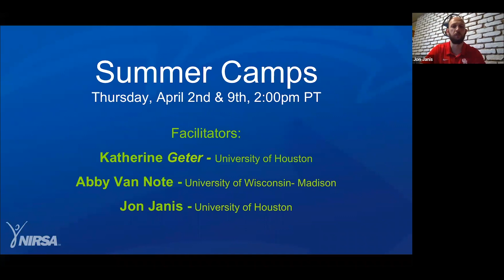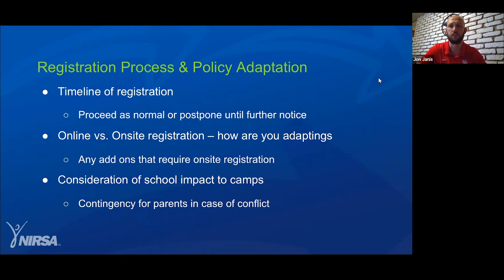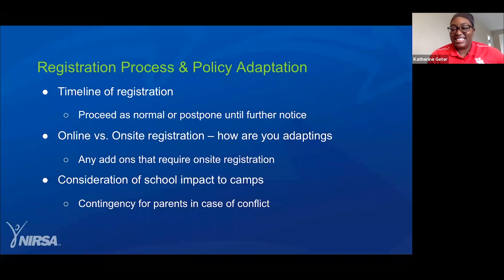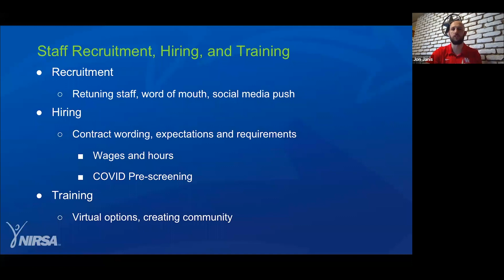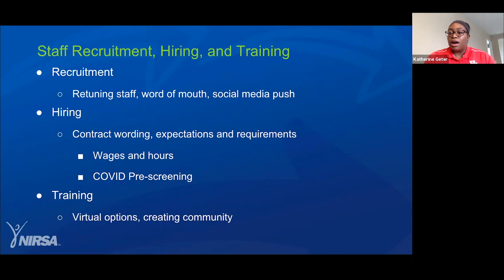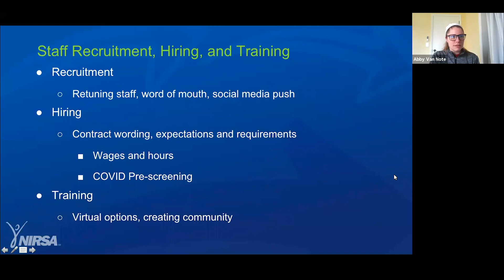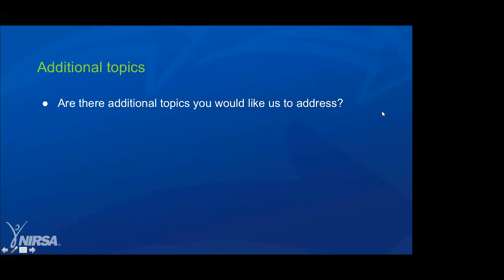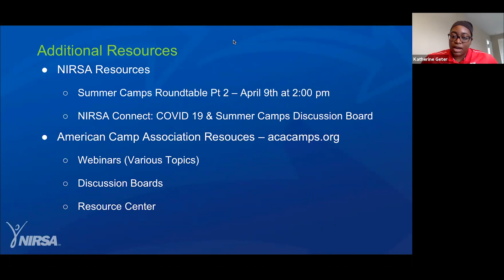NIRSA Ideas in Motion: Summer Camps, April 02, 2020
This virtual roundtable was conducted on Thursday, April, 02, 2020 and Facilitated by Katherine Geter with presenters Abby Van Note and Jon Janis